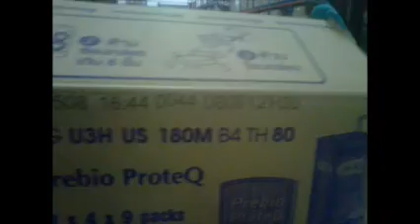TIJ thermal inkjet printer with Wangnamyen Dairy Co-operative Limited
- MiniTouch TIJ thermal Inkjet Printer mounting with Carton Semi-Automatice Sealer.